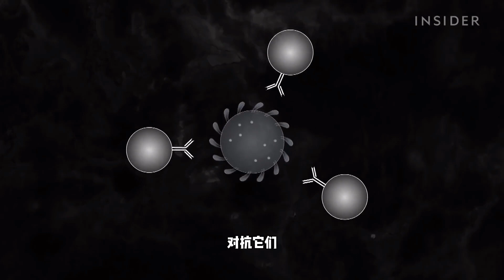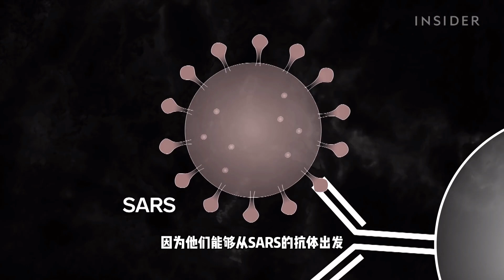疫苗、抗体治疗、改用药物，想要最快结束“全球疫情”，哪个方式最有效？【科学火箭叔】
本频道制作的所有视频都是为了向观众传递有趣的科普知识，绝对符合平台的使用政策。 尽管针对新冠肺炎的疫苗，已经进入人体实验了，但它至少还是需要等上一年的时间，才能够最终获得批准并大规模的应用。如何能够更快的结束全球新冠疫情？科学家正在从这三方面展开研究：疫苗、抗体治疗、改用药物，哪个才是最有效的方式？
疫苗、抗体治疗、改用药物，想要最快结束“全球疫情”，哪个方式最有效？